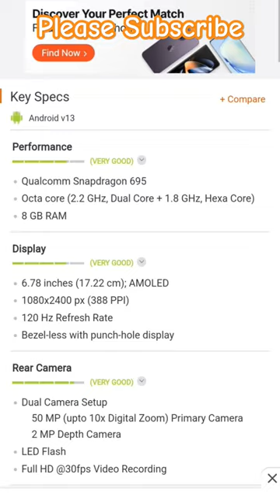vivo Y78 Plus Upcoming Smartphone 2023 Curve Display Mobile Phone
balveer

chi chi karti aayi chidiya

dj tillu

doctor uncle doctor uncle sui na lagana

dog barking

hair dryer

how whistle without fingers

jcb

jindabad

jingle bell jingle bell jingle bell